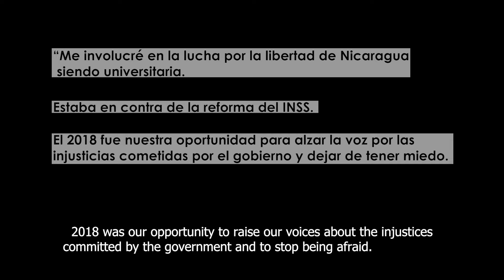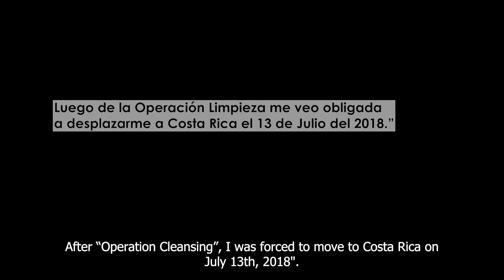Exilios2018: Xaviera.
I can resume things I had left pending, even though I am in another country.  And I can do it; I mean, I've been able to study many things while taking care of my tiny baby.  Being alone and having a lot of difficulties, I'm going to give it a try so that when I can go back to Nicaragua, I can have something I can contribute to issues of employment on issues of female empowerment and be able to show my daughters a free country “.

The Exilios2018 series seeks to convey a message of political struggle, resilience and hope, through the visibility of stories of Nicaraguan people who have had to leave their country to defend human rights.